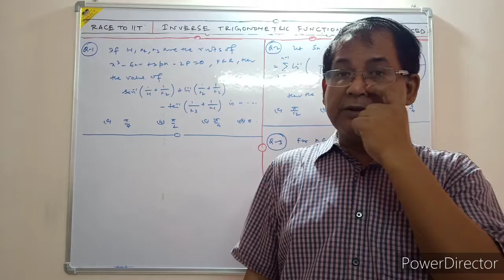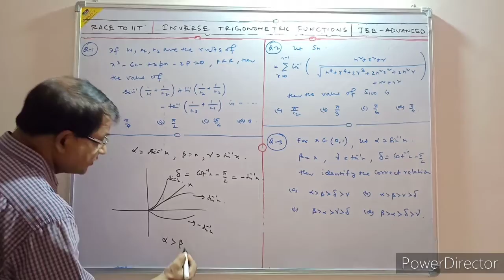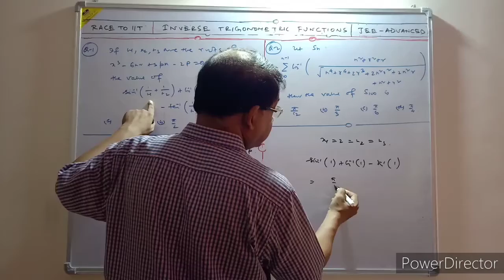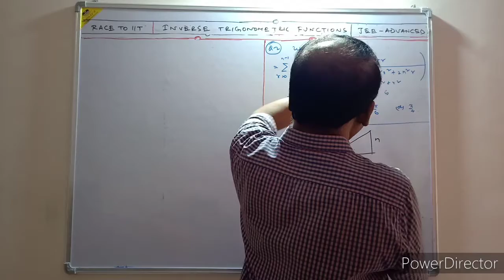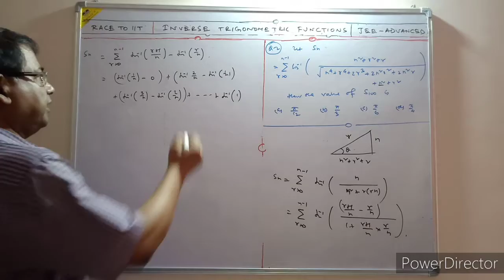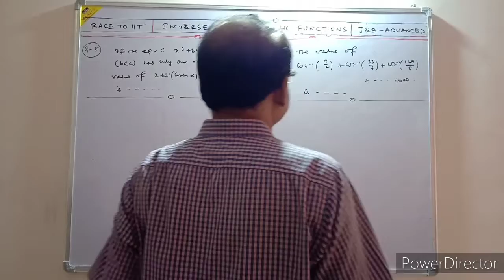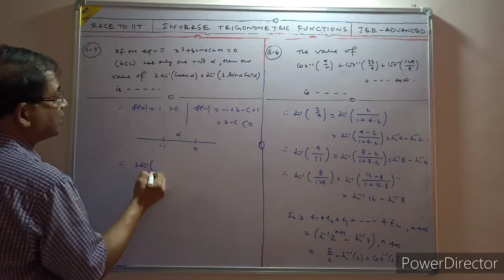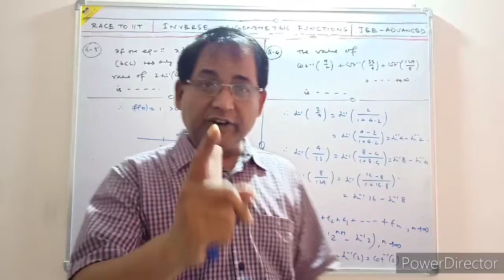JEE ADVANCED|Inverse Trigonometric Functions-7|5 Most IMPORTANT QUESTIONS|IIT-JEE MATHS|RACE TO IIT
JEE ADVANCED|Inverse Trigonometric Functions-7|5 Most IMPORTANT QUESTIONS|IIT-JEE MATHS|RACE TO IIT| by Rejaul Makshud Sir

In this video , u will get 10 most important Questions, most Sample pattern Problems, most Expected questions from REAL FUNCTION for ur forthcoming JEE Advanced Exam.

Topics Covered

1. Important questions  for JEE Advanced,
2. Inverse Trigonometric Functions Questions,
3. Jee ADVANCED important questions,
4. Inverse Trigonometric Functions  class 11 iit jee,
5. Inverse Trigonometric Functions  jee ADVANCED questions,
6. Jee ADVANCED  important questions,
7. Most repeated questions in jee ADVANCED,
8. Inverse Trigonometric Functions  jee ADVANCED,
9. Jee ADVANCED maths questions,
10. Jee ADVANCED Inverse Trigonometric Functions questions,
11. Most important questions on Inverse Trigonometric Functions for jee ADVANCED,
12. Most EXPECTED questions on Inverse Trigonometric Functions for jee ADVANCED,
13. SUPER Most SAMPLE PATTERN  questions on Inverse Trigonometric Functions for
 jee ADVANCED

RACE TO IIT Subscription Benefits:

1. Learn from your favorite teacher
2. Dedicated DOUBT sessions
3. One Subscription, Unlimited Access
4. Real-time interaction with Teachers
5. You can ask doubts directly me.
6. Limited students
7. Download the videos & watch offline.
8. U can join my whatsapp group.